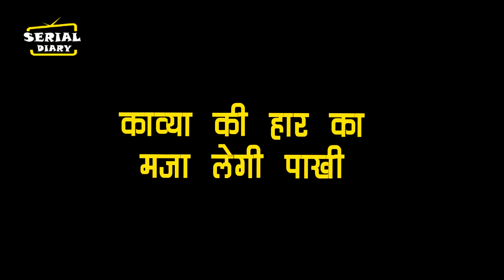ANUPAMA || OH NO ! KAVYA का MASTERPALN होगा नाकामयाब, देख होगी आगबबूला...